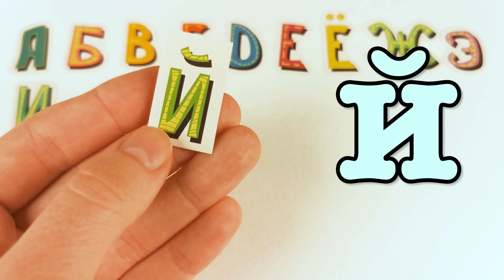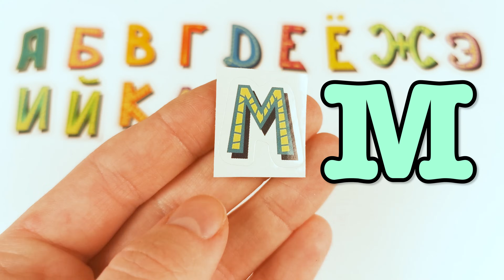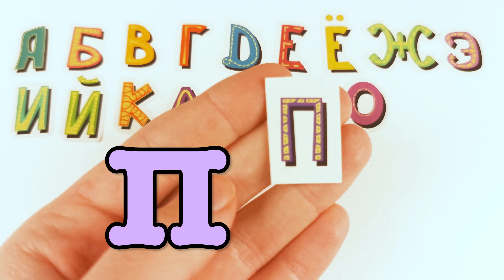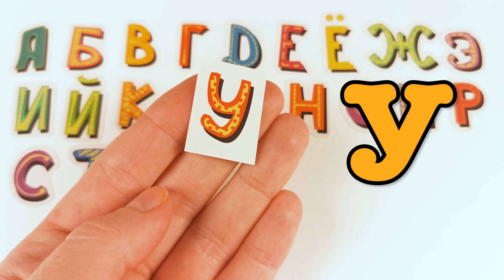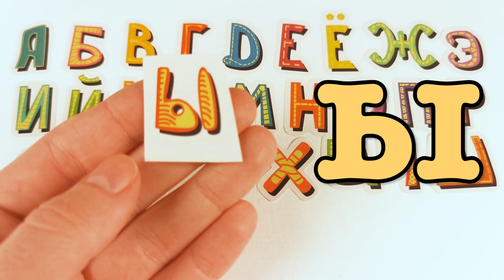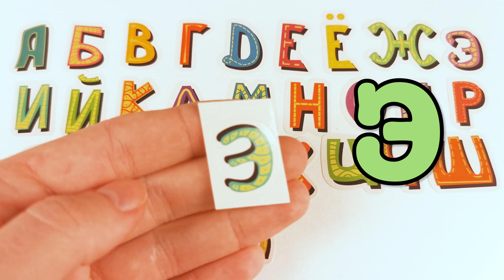Буквы русского алфавита. Клеим наклейки и учим буквы.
В этом видео мы клеим наклейки и учим буквы русского алфавита!
Каждой букве соответствует слово. Названия букв легко запомнить с помощью ассоциаций.